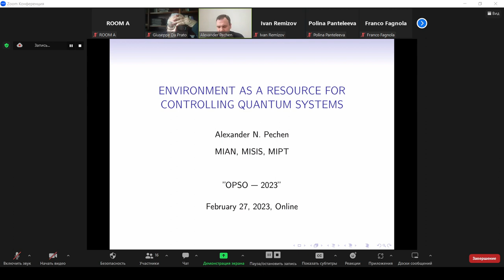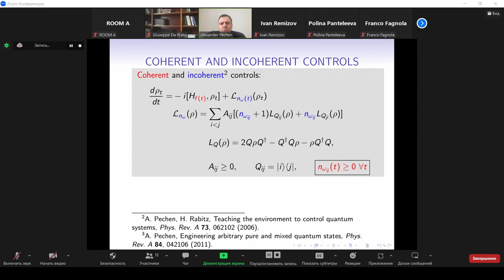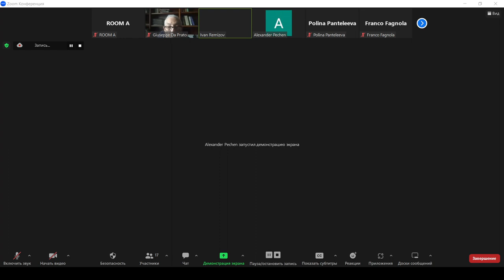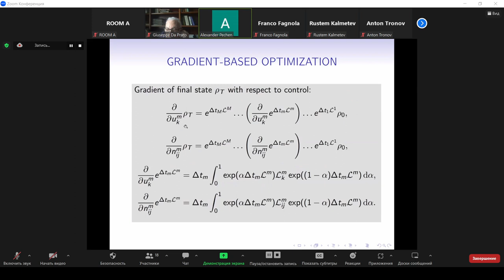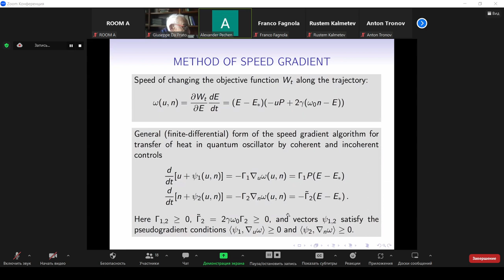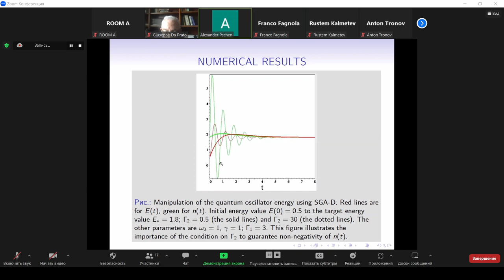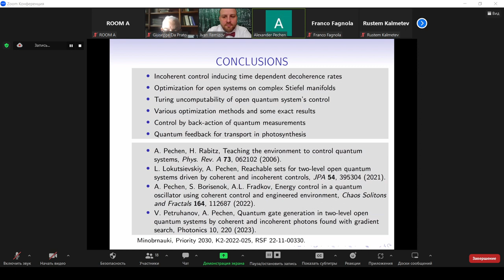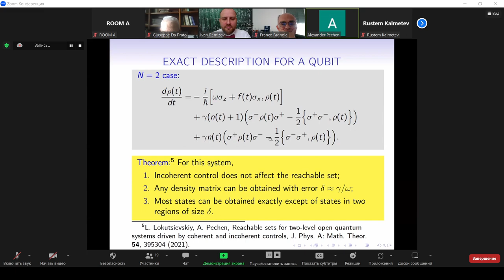Alexander Pechen - Environment as a resource for controlling quantum systems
One-Parameter Semigroups of Operators (OPSO) 2023 Online Conference
HSE University, Nizhny Novgorod, Russia